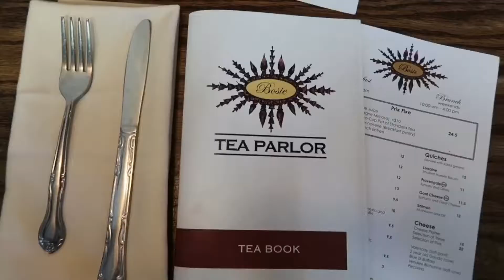Afternoon Tea and Hotpot || vlog